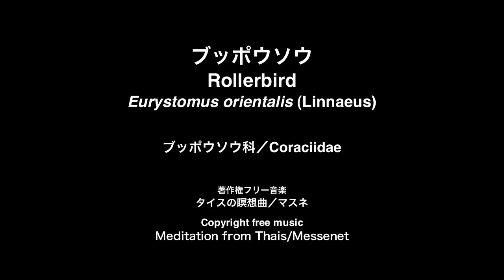野鳥：ブッポウソウ (1)／Wild Birds: Rollerbird (1)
絶滅の恐れのある鳥ですが、地区の人々などの努力により個体数は回復しつつあるようです。